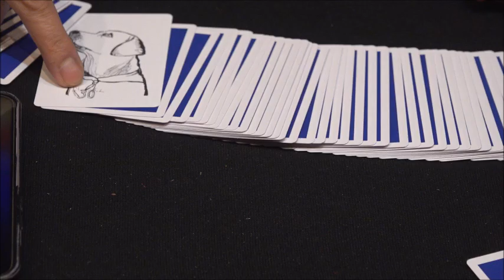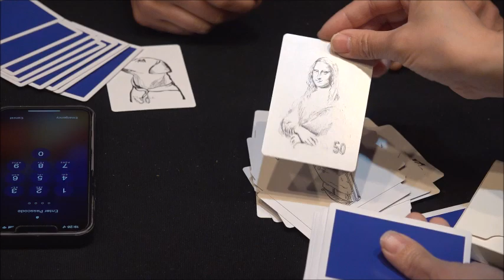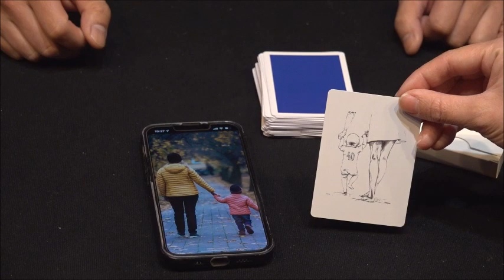スーパーフォーチュンデック